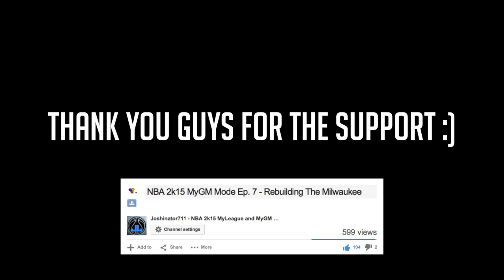NBA 2k15 Bucks MyGM Mode Ep. 8 - Rebuilding The Milwaukee Bucks - CRAZY DOUBLE OVERTIME GAME!!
Thank you guys for the CRAZY support. If we keep on getting that many like in every video, this series will be pretty much daily!